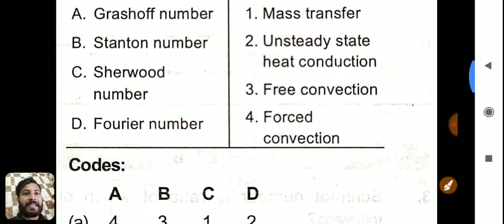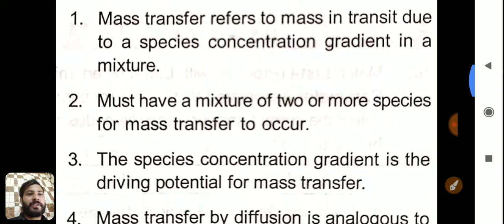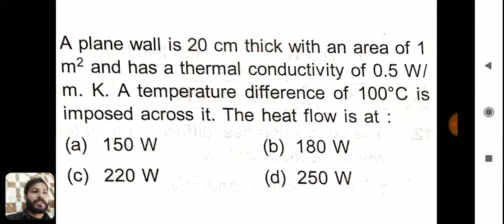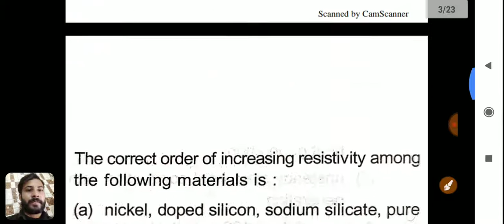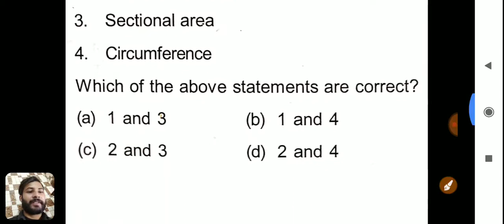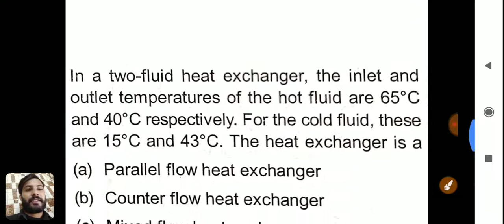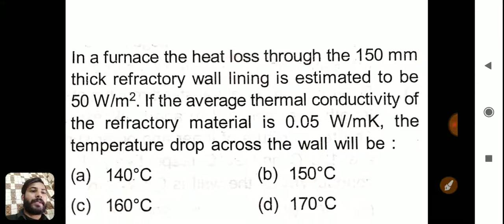Heat & Mass Transfer IES Previous year questions - 2010 to 2017 Questions // Mechanical Engineering